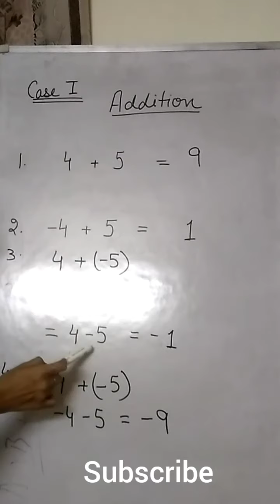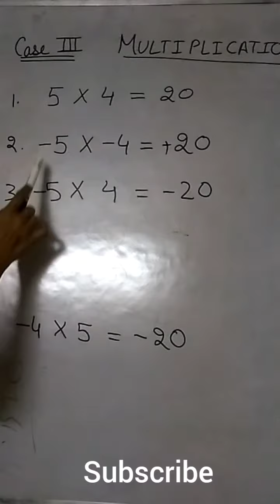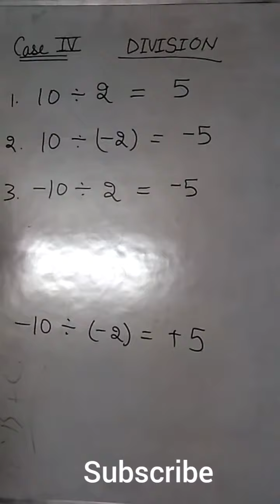Basic Rules of Integers in Math